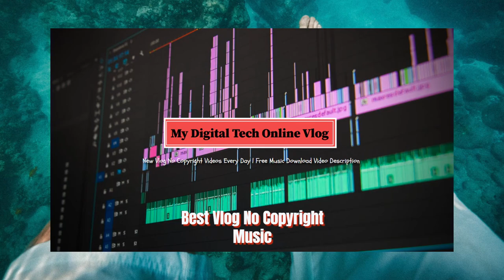Naule - Hide Vlog no Copyright Music 2020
Song: Naulé - Hide (Vlog No Copyright Music)
Music promoted by Vlog No Copyright Music.